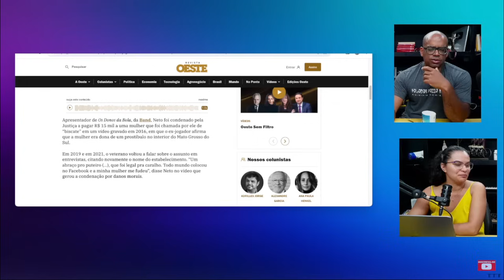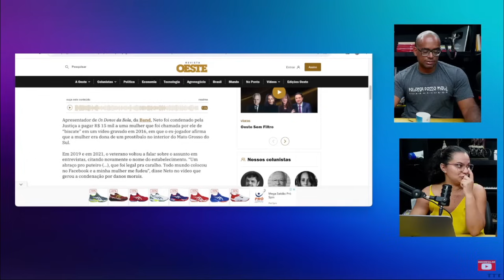NET0 é C0NDENAD0 por chamar Dona de BAR de BlSCATE!!